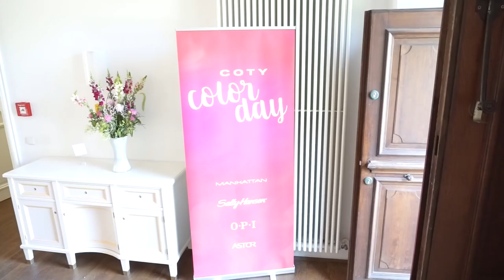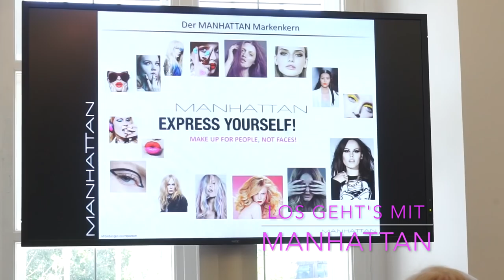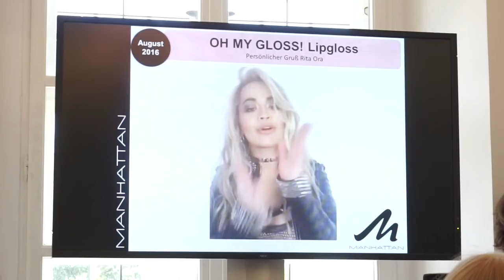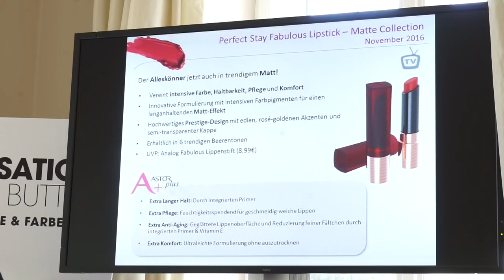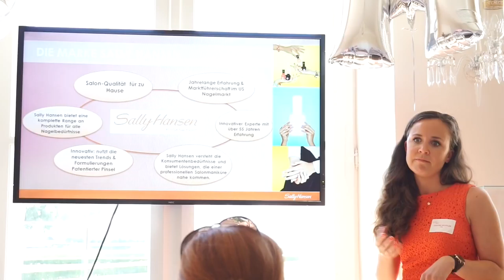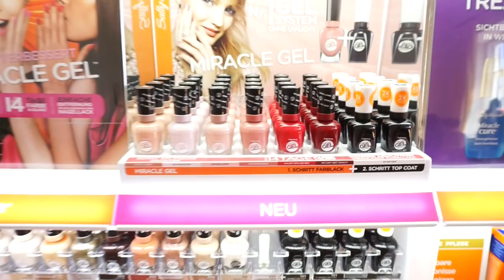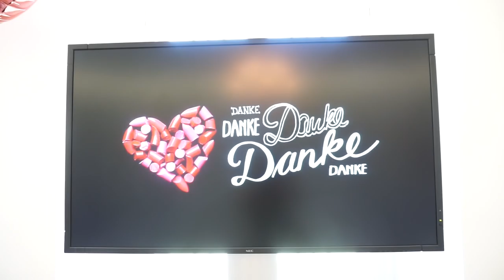Coty Color Day I Astor, Manhattan,Sally Hansen, OPI, mit Madeline Poole uvm.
▷▷▷▷BITTE ÖFFNE MICH:

heute nehme ich euch mit zum Astor Event nach München. es gibt viel zu sehen, viel Spaß beim Video.

Meine Lieblinge:
'Balea AQUA Tuchmaske
L'oreal False Lash Superstar:

Equipment:
'Canon 700d
'Kamera für FMA :